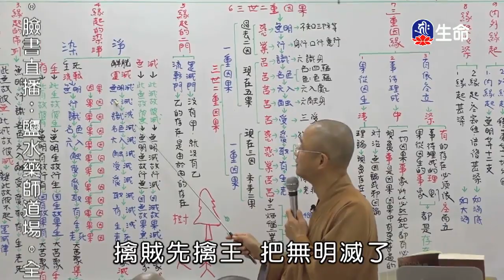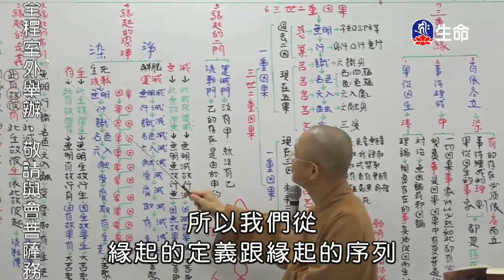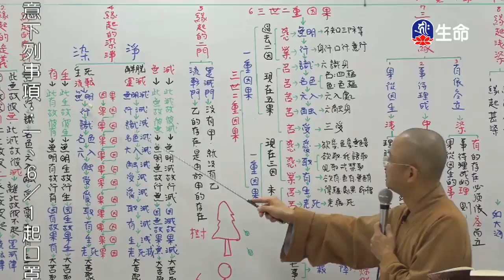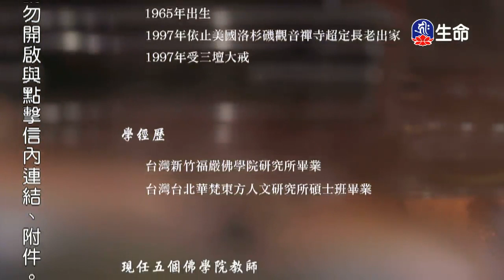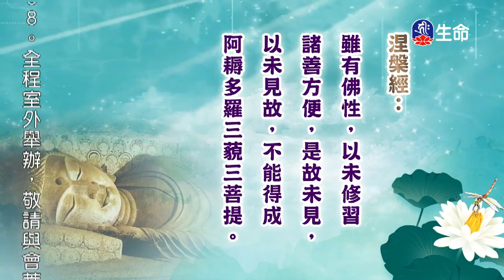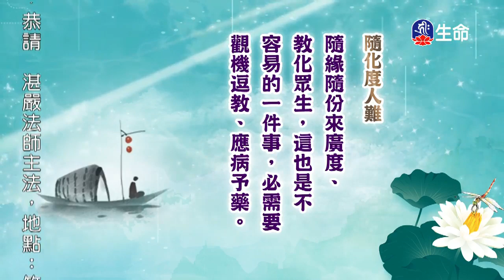佛說人有二十難(19)湛石法師-1_菩提系列_(lifetv_20200530_14:00)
菩提系列_佛說人有二十難(19)湛石法師。